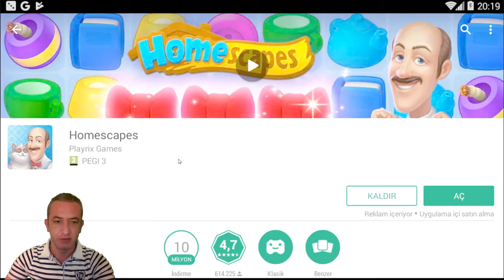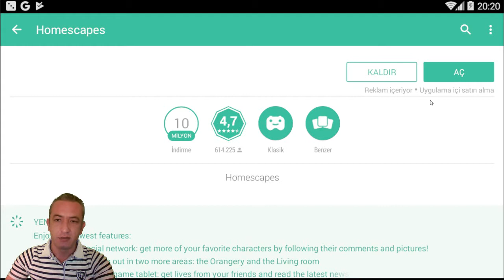Google Play de Yeni Keşvettiğim Oyun - (Homescapes)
Yorumlar Kısmına da Yorumlarınızı Bırakabilirsiniz.